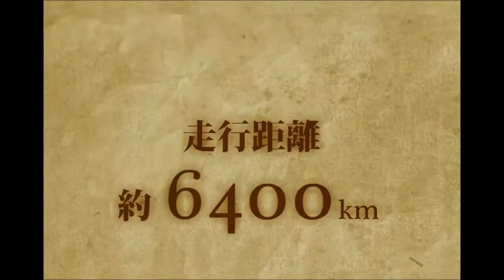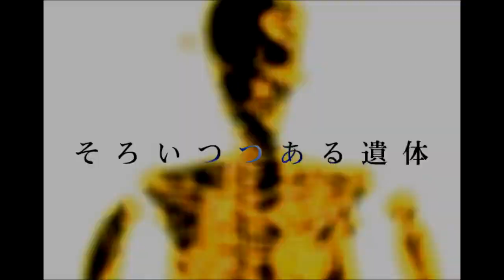Steel Ball Run AMV - Knights of Cydonia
My best friend asked me to make a video of Steel Ball Run and Knights of Cydonia by Muse (her fav JoJo part and fav song) I tried and got this AMV or very extended opening/ending, idk.

I guess the text in the video will not make sense, so please ignore it (?) xD